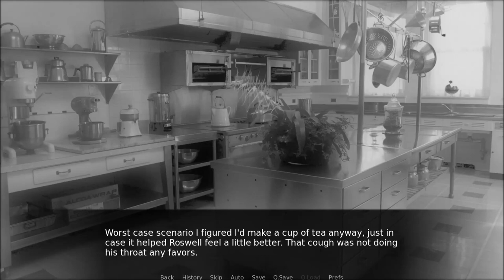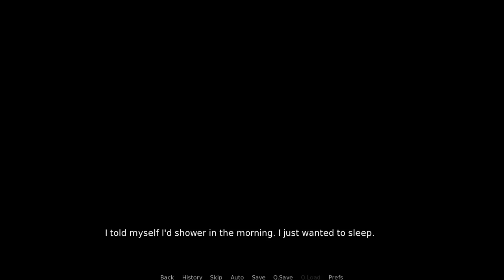Password: Bullet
We seem to have saved Roswell from his fate in the museum... where is he though?